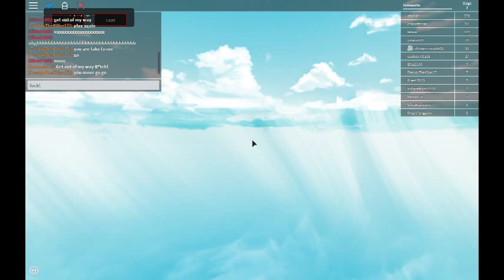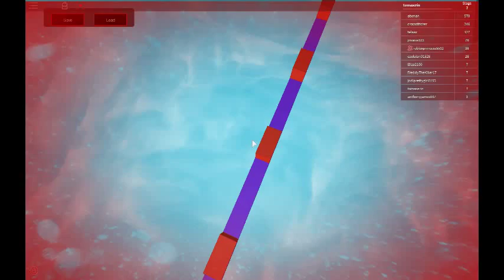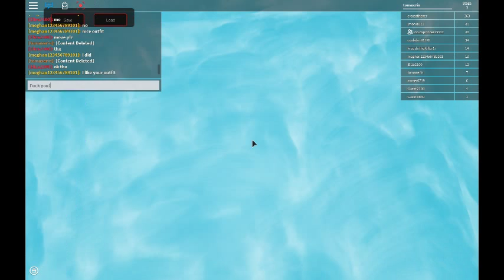Super Long Fun Obby!